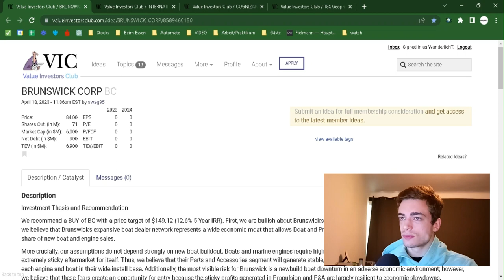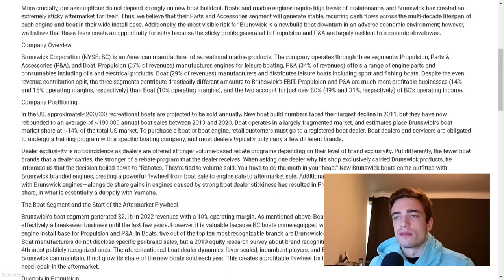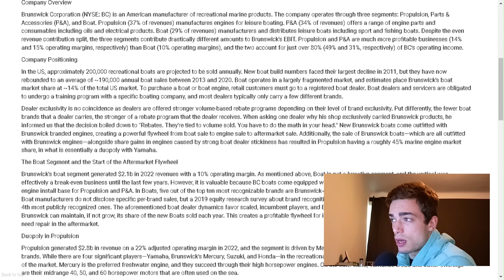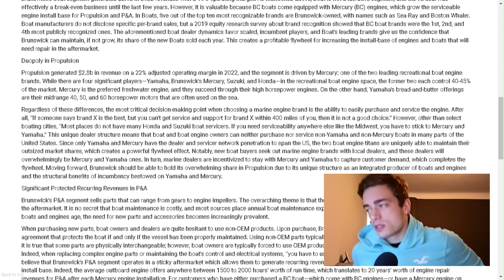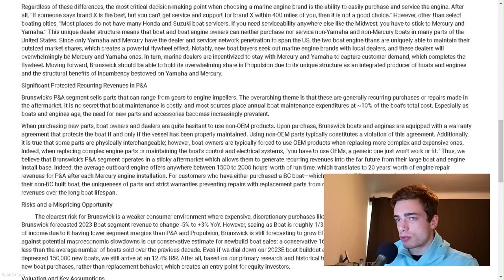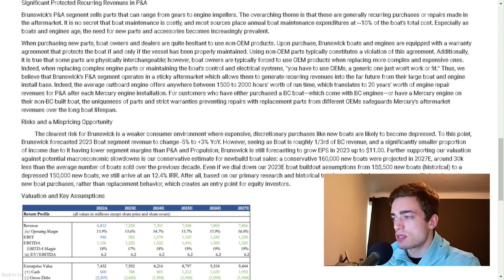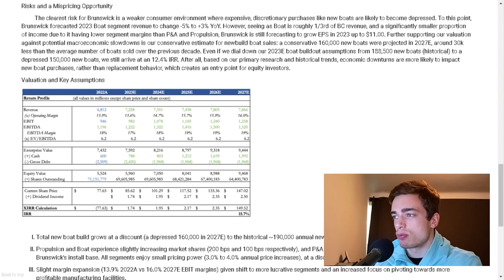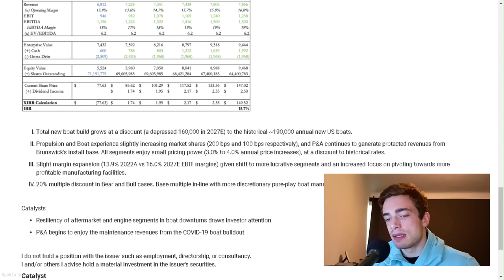"BRUNSWICK CORP (BC)" Stock Analysis - Value Investors Club Readings